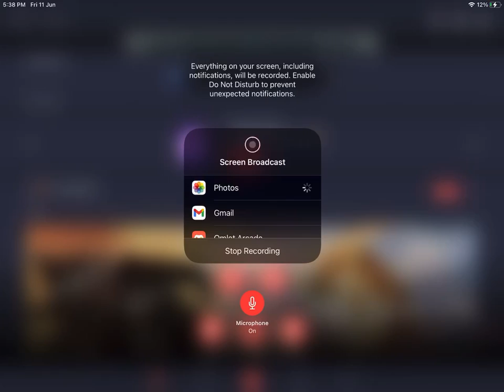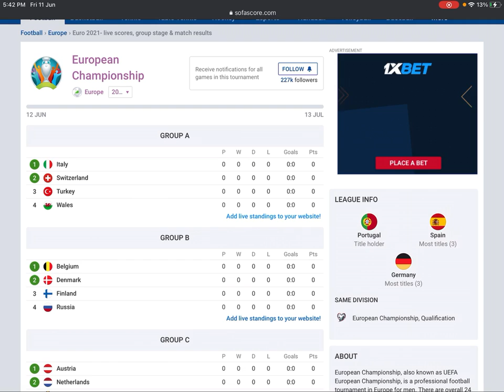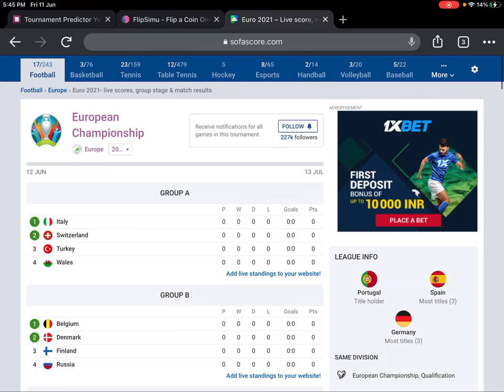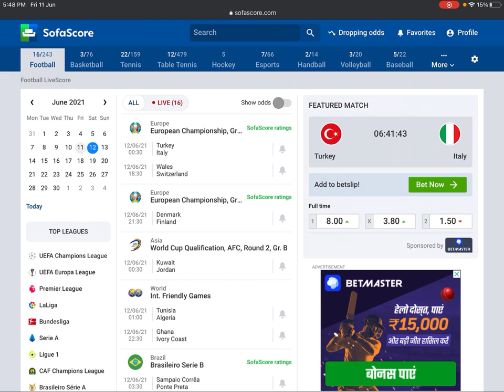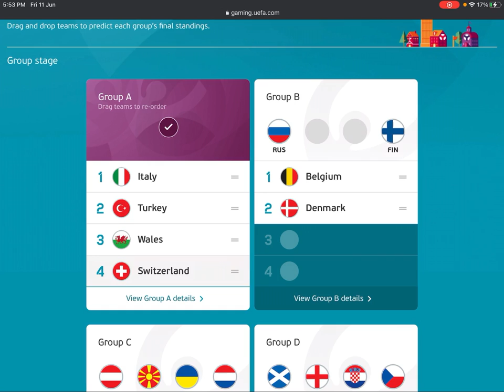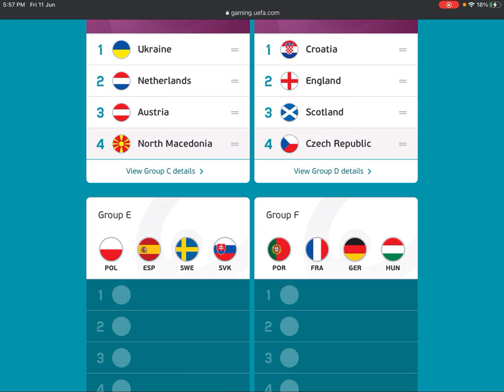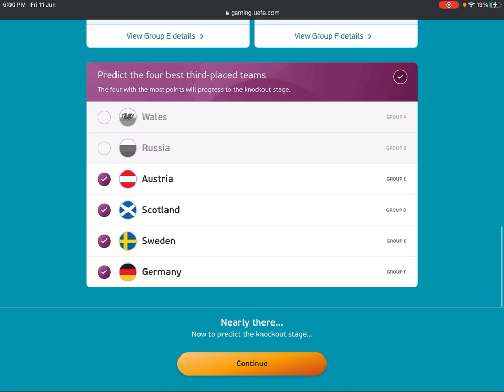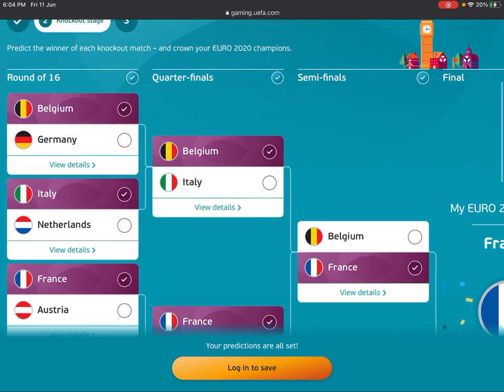Euro cup 2020 Predictions Group Stage To Finals.Join my telegram chnl fr trading tips link below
Full market analysis betting tips of all matches with predictions Euro cup predictions

If you are interested for football trading prediction join my telegram link